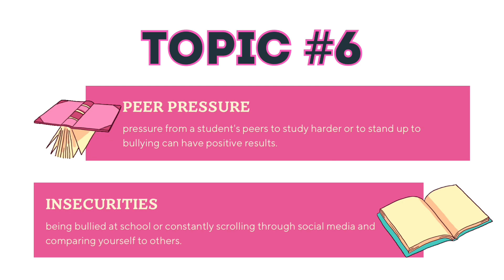back to school advice from a high school graduate | freshman advice, back to school tips